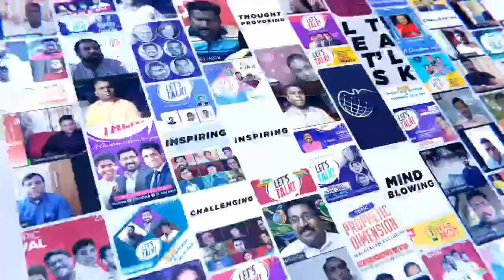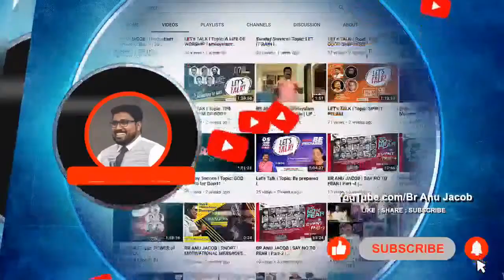LET’s TALK l Topic: ETERNAL GOAL l Episode - 30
LET’s TALK l Topic: ETERNAL GOAL l Br. NP PRADEEP (Indian Football Team) l Sis. BULA PRADEEP l Br. ANU JACOB l Br. UNNI CEPHEUS l episode - 30 |